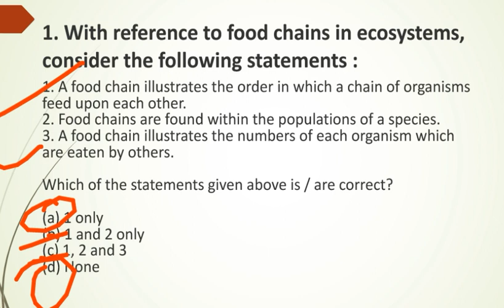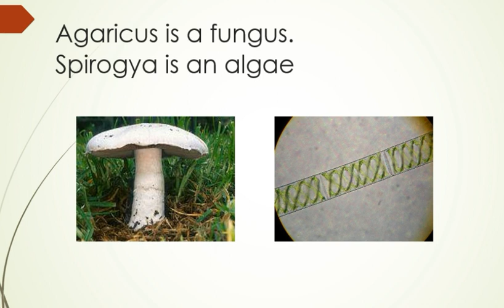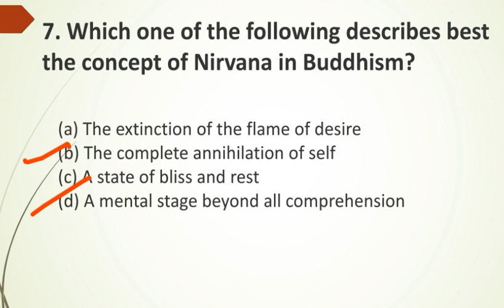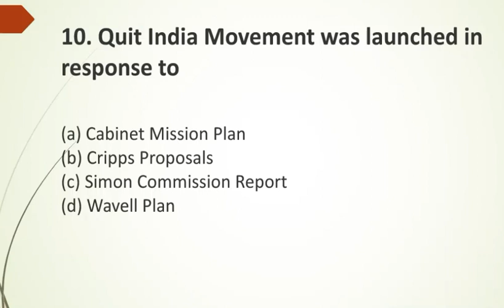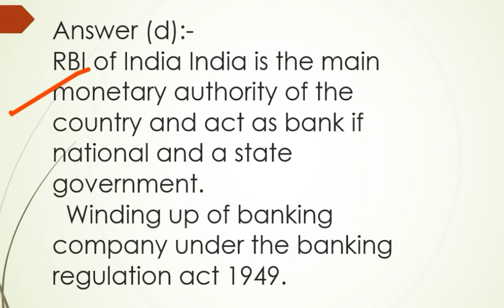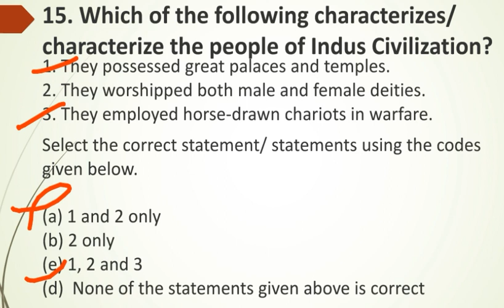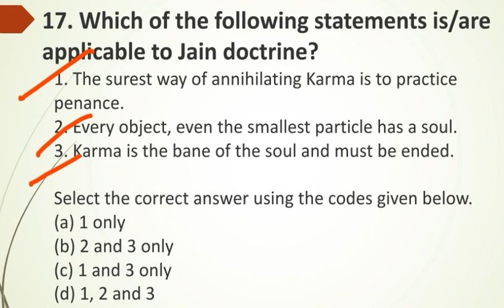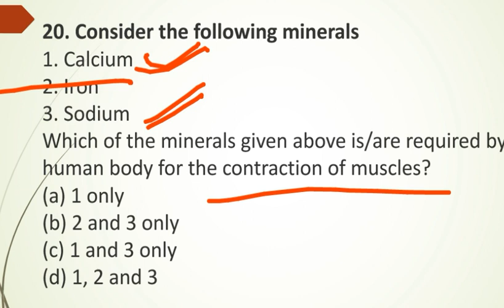UPSC PREVIOUS YEAR QUESTION PAPER DISCUSSION WITH DETAILED SOLUTION (PRELIMS 2013):TARGET 2019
OXFORD SCHOOL ATLAS=

UPSC GS PREVIOUS YEAR QUESTION BANK=